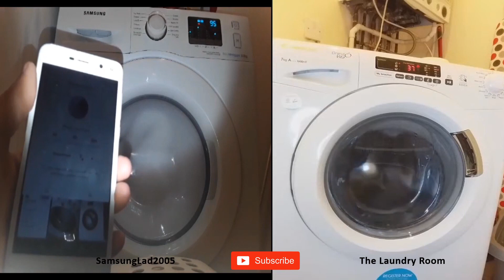Wash Race Samsung Washing Machine Daily wash 40 v Candy Washing Machine Daily 59